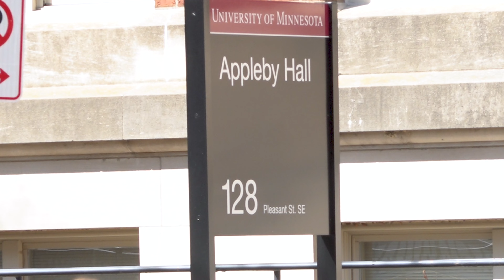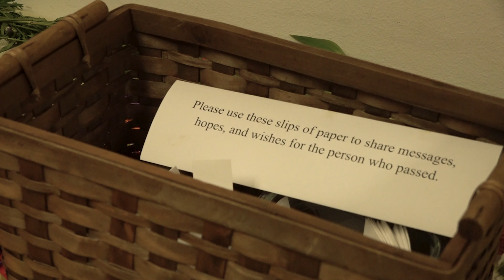ApplebyHallMemorialPKG Junior Year